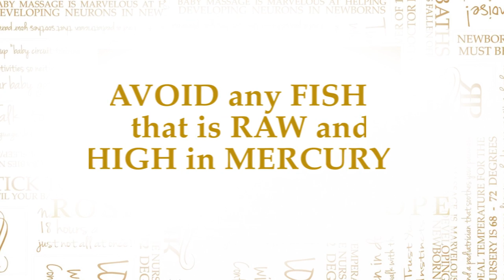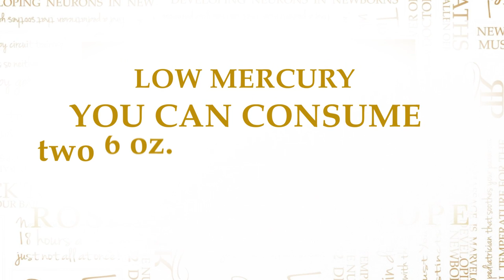Eating Sushi While Pregnant (Not OK) - Conversations with Rosie Pope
Ever have a sushi craving while pregnant?  Ever wonder "why can't I enjoy sushi during pregnancy"?  Why isn't it safe to eat sushi while pregnant?  Cooked shrimp and salmon… are OK!  Just avoid raw fish and specifically high mercury fish - prone to bacteria - as Rosie Pope explains in this video.

Have you seen my most recent MommyIQ video?

Shop and Explore the World of Rosie Pope!

Read “The Rosie Report” Blog!